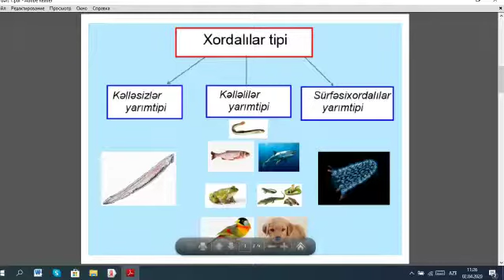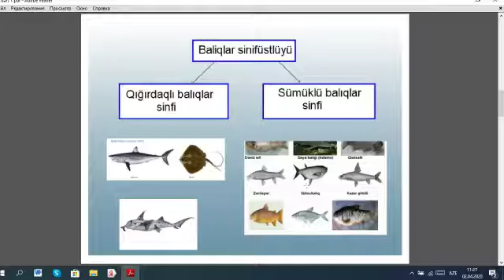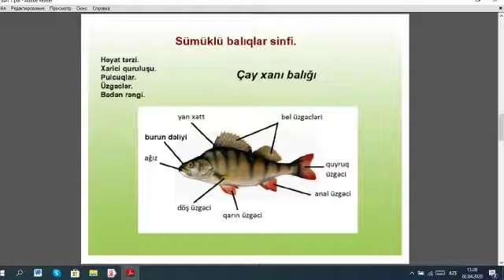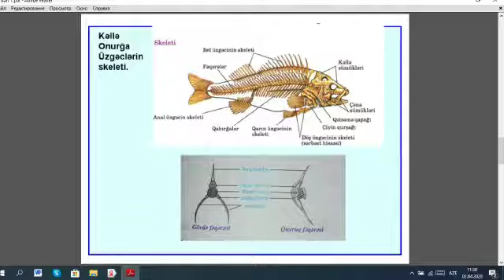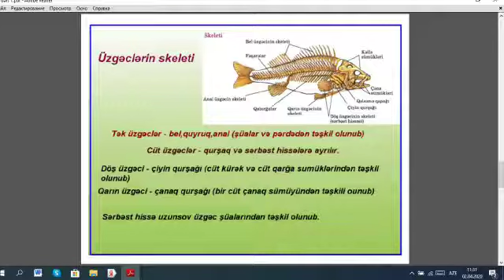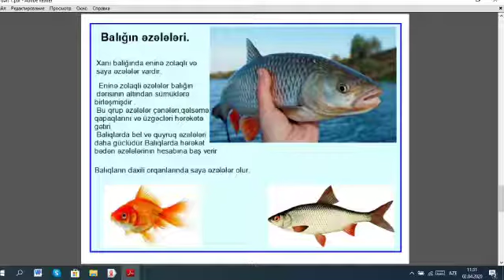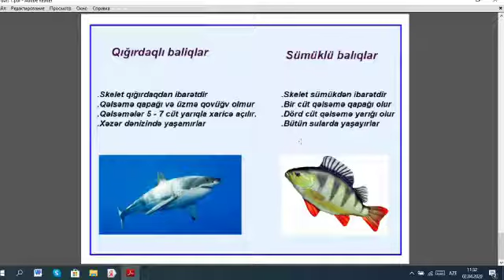7-ci sinif biologiya. Movzu :" Baliqlar"/ Muellim :Quliyeva Terane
Видео от Mecidova Gulsen